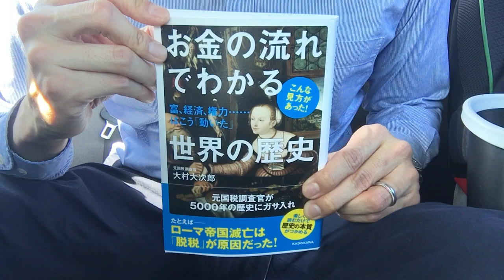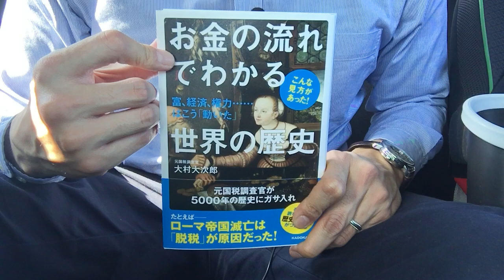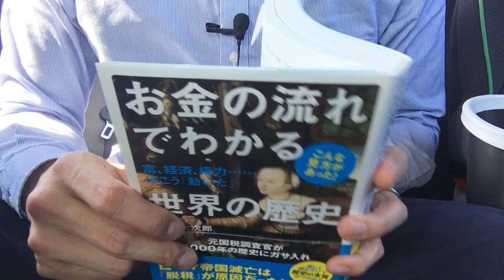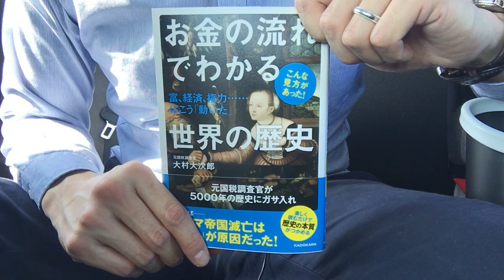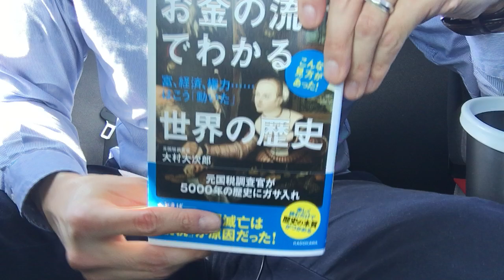#389【大村 大次郎】お金の流れでわかる世界の歴史【毎日おすすめ本読書感想レビュー・紹介・Reading Book】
第389回です。世界史の主要な大国が、どのように国民を統制し、どうやって滅びていったかをお金を中心とした権力や組織・人々の動きから説明しています。